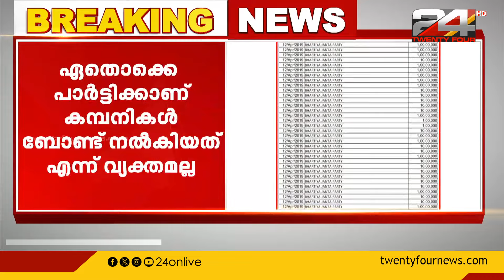SBI കൈമാറിയ ഇലക്ട്രല്‍ ബോണ്ട് വിവരങ്ങള്‍ പുറത്തുവിട്ടു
SBI കൈമാറിയ ഇലക്ട്രല്‍ ബോണ്ട് വിവരങ്ങള്‍ പുറത്തുവിട്ടു; ഏതൊക്കെ പാര്‍ട്ടിക്കാണ് കമ്പനികള്‍ ബോണ്ട് നല്‍കിയതെന്ന് വ്യക്തമല്ല

EC uploads electoral bonds data shared by SBI on its website